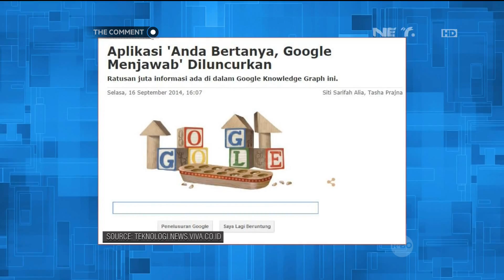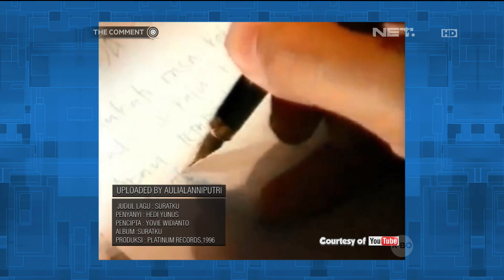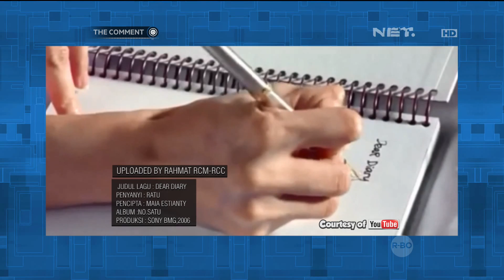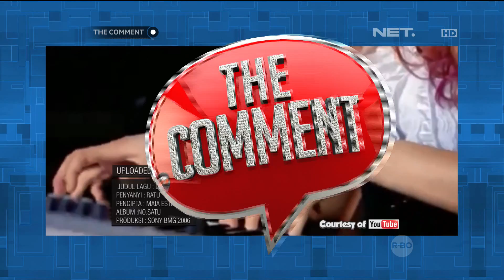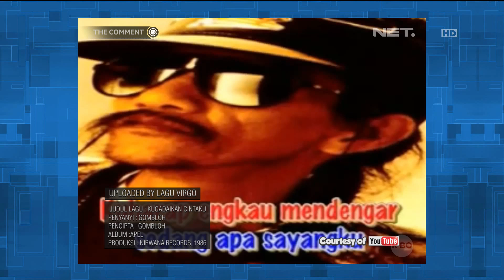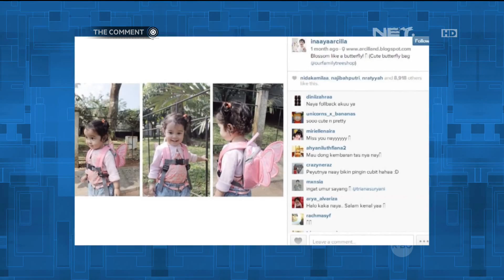The Comment - Wachu-wachu FM Perkembangan Teknologi